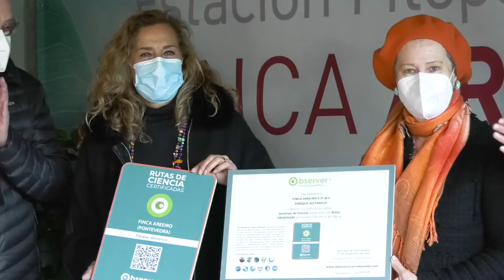A Deputación lanza a "Ruta da Ciencia Areeiro" na Estación Fitopatolóxica de Areeiro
A Deputación de Pontevedra lanza a "Ruta da Ciencia Areeiro", un proxecto piloto de turismo científico que ten como obxectivo achegar os valores medioambientais e científicos á cidadanía así como poñer en valor o patrimonio vexetal existente na Estación Fitopatolóxica de Areeiro. A presidenta provincial, Carmela Silva, supervisou o percorrido que terán estas visitas guiadas coas que ademais a EFA logra o selo OBSERVER de turismo científico, un certificado que tamén ten o Castelo de Soutomaior.